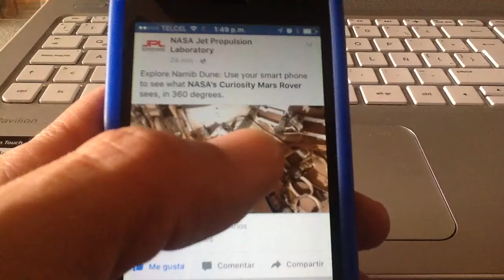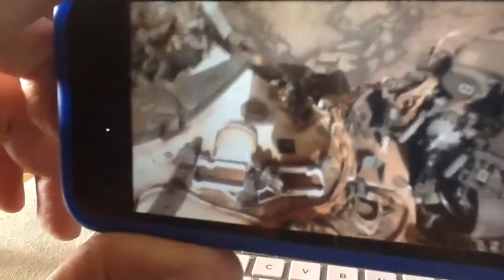Marte a 360 grados (NASA JPL) con iPhone 5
Pequeño ejemplo en iPhone 5 del video de Marte a 360 grados, visible en cualquier dispositivo móvil, elaborado por NASA JPL con imágenes de NASA Curiosity Mars Rover